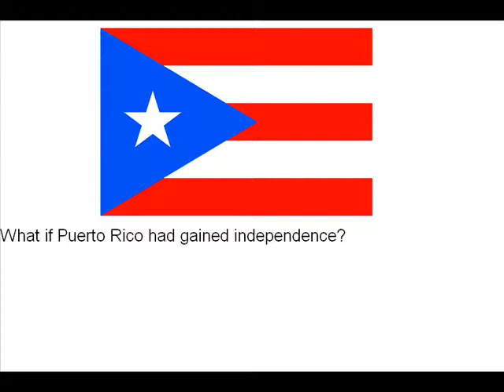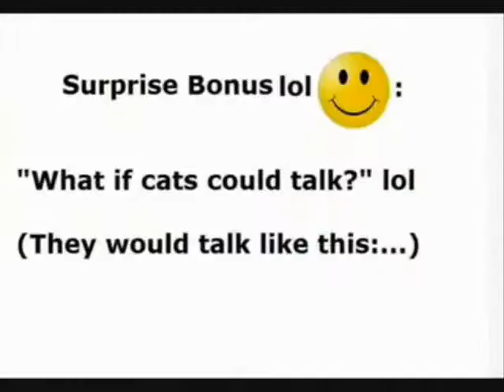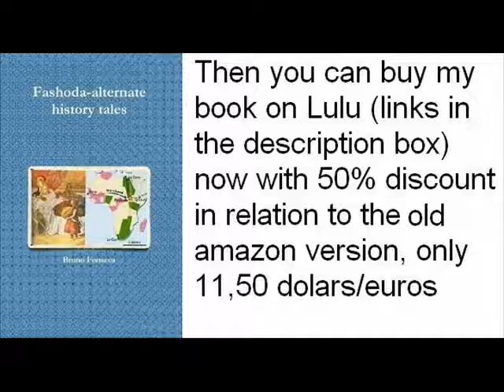Alternate History: "Different Puerto Rico"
This video was a request of: AzuchiGuardian
To know more about my book: